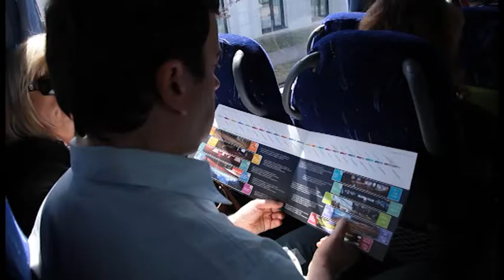Eductour 2011 à CHANTILLY -- Organisé par l'Office de tourisme de Roissy-en-France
Depuis la création de l'Office de Tourisme, la Fondation de Chantilly est -- comme les hôteliers de Roissy-en-France -- un partenaire important. Le Château de Chantilly, le Musée Condé et le Musée Vivant du Cheval sont très appréciés par les touristes de loisirs mais les sites sont également destinés aux événements professionnels.
Le lundi 23 mai dernier, la Fondation de Chantilly et l'Office de Tourisme « Roissy Clé de France » ont organisé l'eductour « Chantilly -- Destination Incentive » afin de montrer aux décideurs et prescripteurs de la zone hôtelière de Roissy-en-France la proximité de Roissy et Chantilly. Aussi, cet eductour était l'occasion de présenter l'offre Chantilly à la clientèle séminaire et corporate pour l'organisation d'incentive ainsi qu'à la clientèle loisirs pour la découverte du Domaine
Après l'arrivée de l'autocar1 à la grille d'honneur du Château de Chantilly, l'équipe de la Fondation de Chantilly a souhaité la bienvenue aux 38 participants (directeurs d'hôtels, équipes commerciales, gérants d'agences événementielles, sociétés et association de la plateforme aéroportuaire, membres du Conseil d'Administration de l'Office de Tourisme...).
Au programme de l'Eductour :
- Visite privée du Château et de son restaurant -- découverte des collections et des espaces pour privatisation,
- Présentation de l'activité et des services de la Fondation de Chantilly dans la « Salle du Jeu de Paume » autour d'un buffet indien,
- Démonstration équestre privée et visite des salles de réception des Grandes Écuries.
Cet éductour, riche en histoire et en rencontres, a permis à l'ensemble des participants de découvrir Chantilly sous le regard « Incentive ».